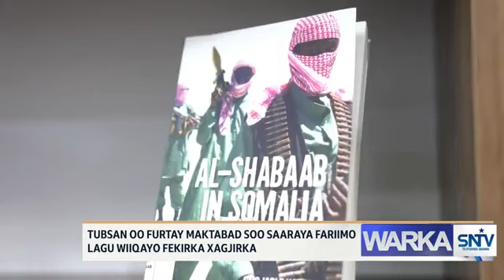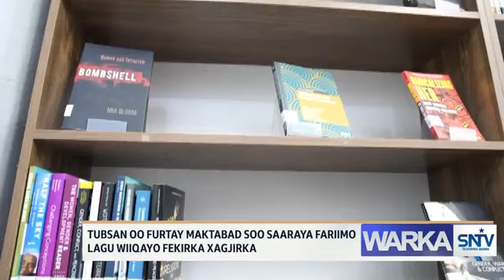WARKA HABEEN EE SNTV 22.11.2023